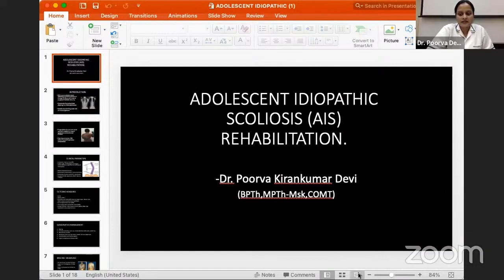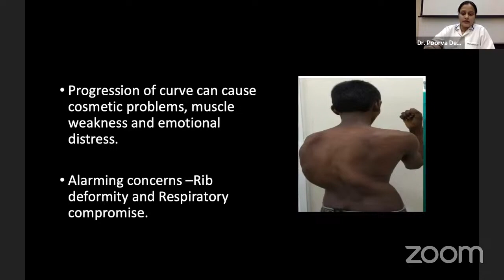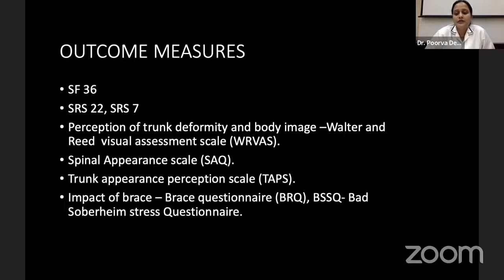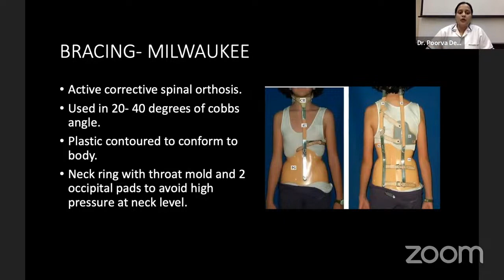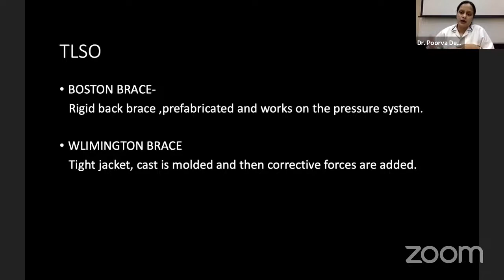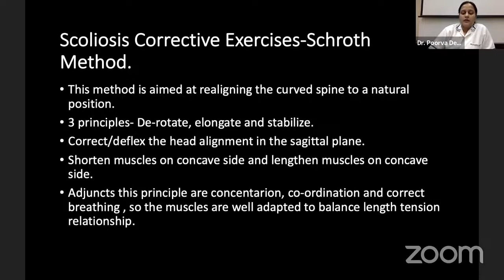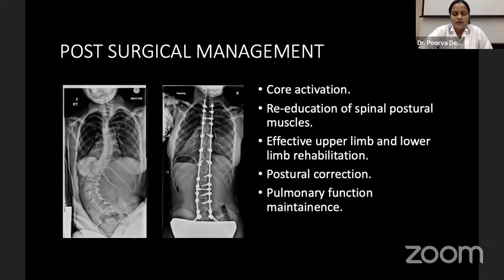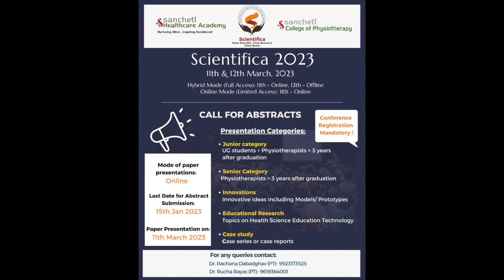Physio TV: Adolescent Idiopathic Scoliosis (AIS): Surgical & Physiotherapy Management - Part II